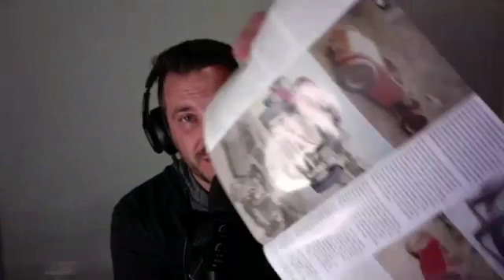Joe's Rod Shop #50 Terry Karges - Executive Director of Petersen Automotive Museum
@Joe van Zyl talk to Terry Karges. Terry is the Executive Director of Petersen Automotive Museum the rated as the best Motoring Museum in the world. We talk about the history of the museum and the history of Roding in general.